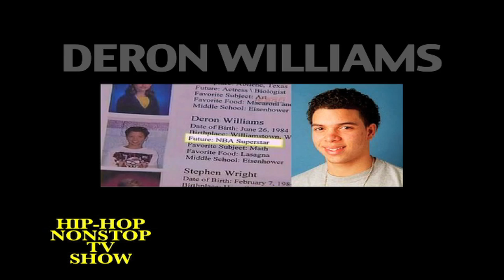NBA: Brooklyn Nets All-Access with Deron Williams. We show you his life and talk Jay-Z and Hip-Hop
We give you an in-depth look into Deron Williams. We show how he came from the a High School star to a NBA Superstar. for more exclusive NBA All-Access coverage.